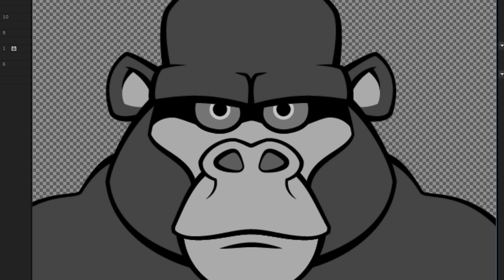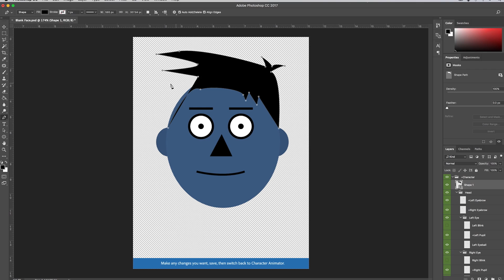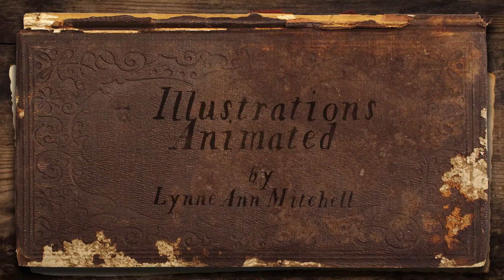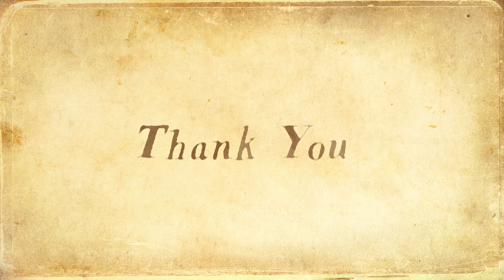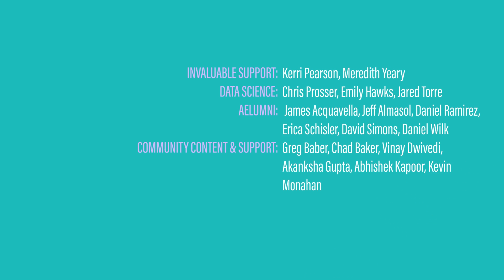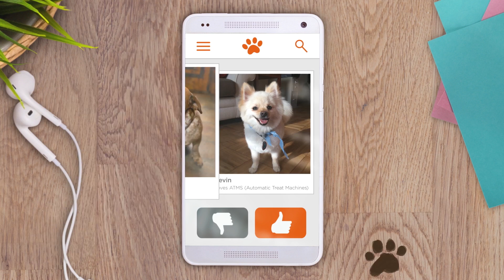Extraordinary Women, Extraordinary Animation | Adobe Creative Cloud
They’ discuss what’s new in the art, science and business of animation—with a particular focus on character animation--and how new technology, like Adobe Character Animator, and old technology, like After Effects, is making it easier than ever to get started animating no matter your age, gender or education.